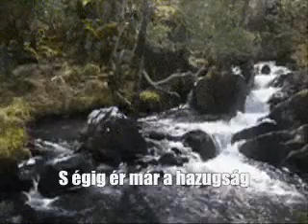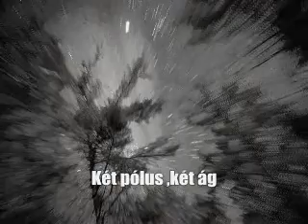Black Sea Bass : Két pólus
Demo song 2021